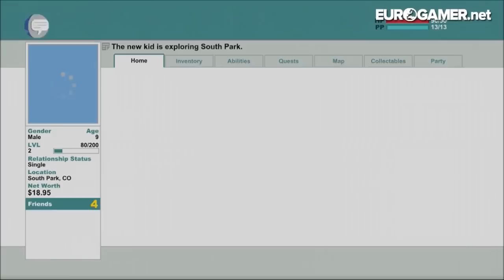discussion 09 03 2014